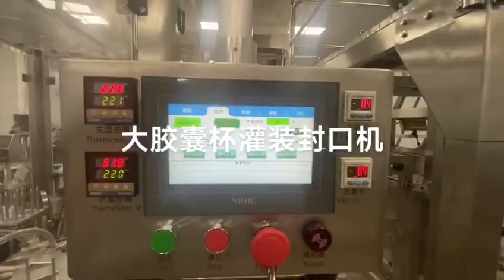Auto dual head rotary jar filling foil sealing machine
Contact：Steven Phang (sales manager)
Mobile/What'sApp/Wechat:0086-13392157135